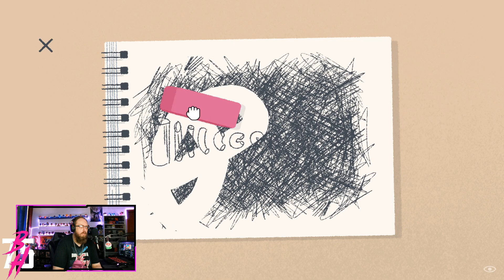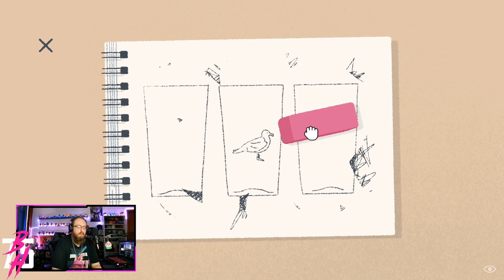A Little to the Left – 6 – "...BRAIN ...STRONG!!!"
OK KITTY I GET IT... PLEASE STOP MESSING UP THE PUZZLES!!!
It's been a hot minute since we have done a TRUE puzzle puzzle game.  There was a lot of really cool ideas here that I loved... and a couple that were less so love haha.  Overall the design of the puzzles was nice, the controls were easy, music was solid (maybe a lil loud but thats on me) and overall a very fun time!  Now if only that kitty would stop messing stuff up haha

Hope you guys have a great day and enjoy the Puzzle Fun :)